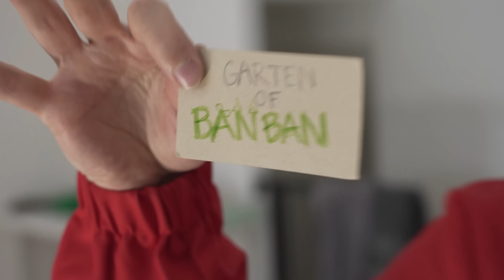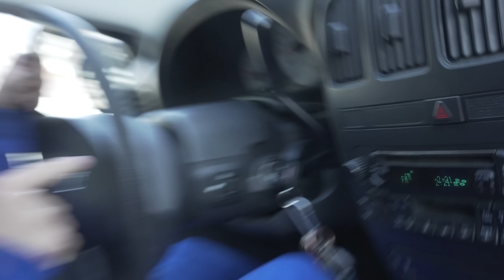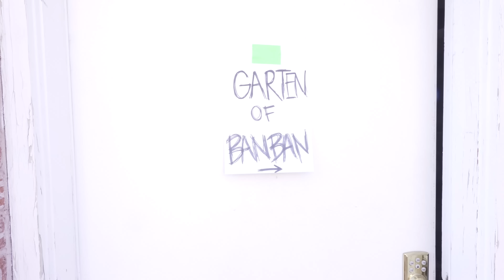Jumbo Josh in RAD DAD's House! | Garten of BanBan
My bro took RAD DOG to doggie daycare EXCEPT it wasn't doggie daycare. It was GARTEN OF BAN BAN! Jumbo Josh captures our dog and we have to save him! Watch to the end because it will SHOCK YOU. It definitely shocked me. and as always WATCH OUT for giant creepy spiders along the way.